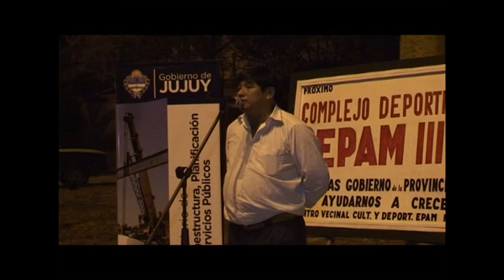NOTA SOUILHE 180914